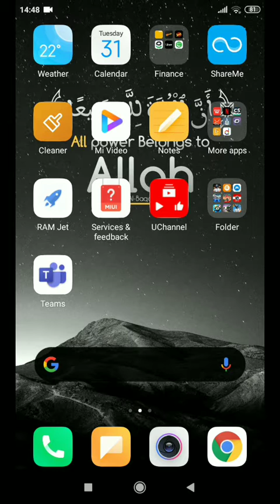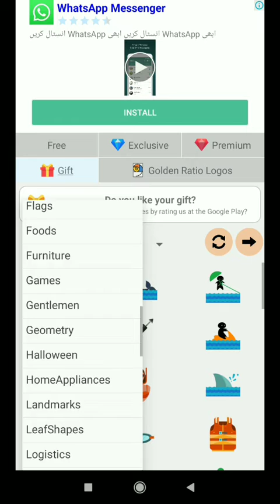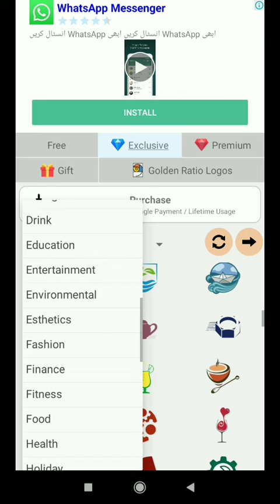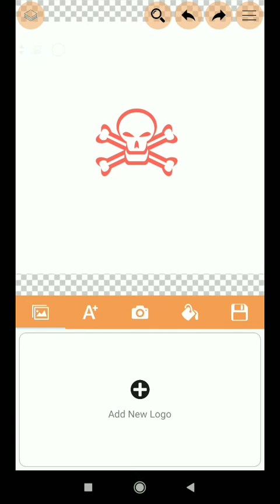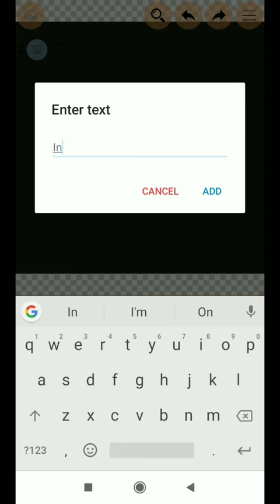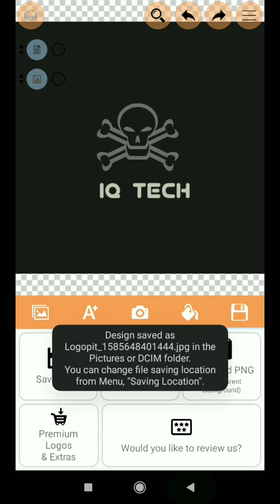How to use logo pit plus Part. 2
logo pit plus|| Part 2